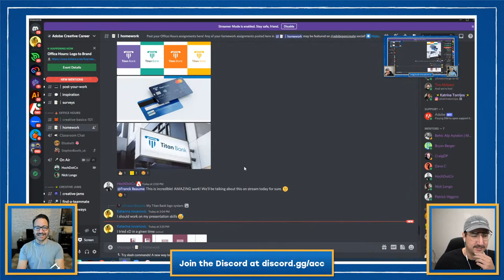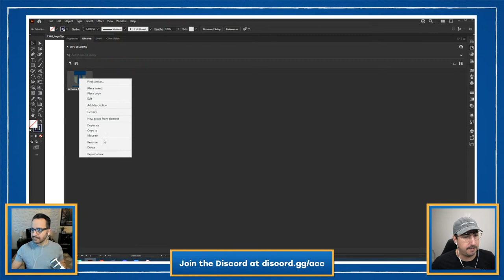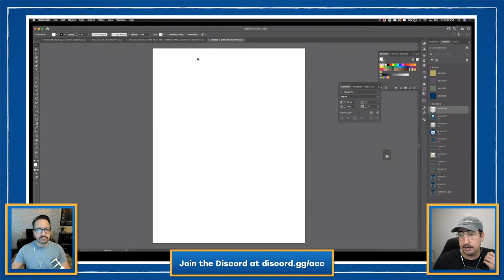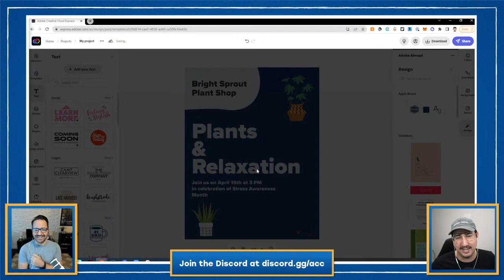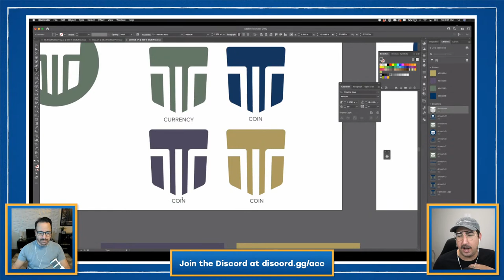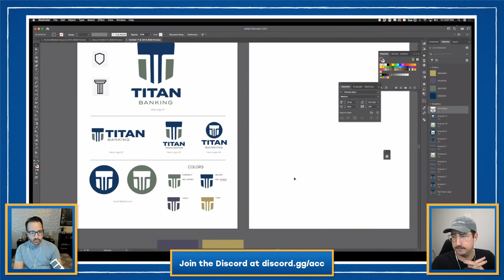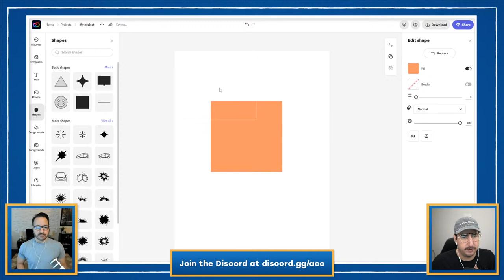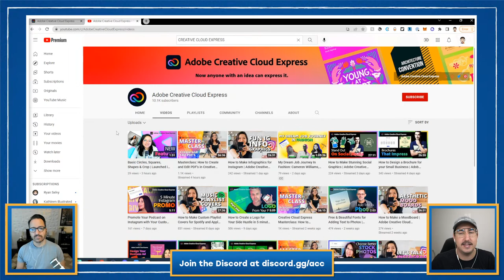Office Hours: Logo to Brand | Adobe Creative Cloud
There's more to your brand than just the logo! In this episode, Nick Longo and Andrew Hochradel will demonstrate how to take your logo and transform it into a brand.

00:00 Start
01:45 Logo to Brand
05:55 Recap of the Titan Bank work
07:16 What does taking a logo to a brand mean?
09:14 Sharing libraries
14:01 Using Creative Cloud Express
18:56 Creating Branding guides in Creative Cloud Express
22:30 Applying your brands in Creative Cloud Express
28:01 Brand standard list w/ Nick
31:29 Name your colors
33:09 Making and IG post with your brand in Creative Cloud Express
37:26 Guides for what NOT to do with your brand
41:15 Making GIFs from Creative Cloud Express animations
44:21 Letterheads with your brand in Creative Cloud Express
49:53 Wrap up - What’s coming up ahead for Office Hours